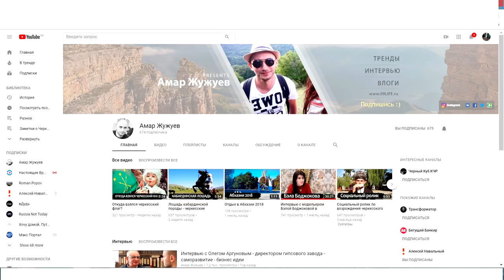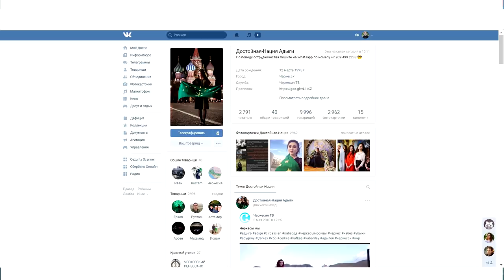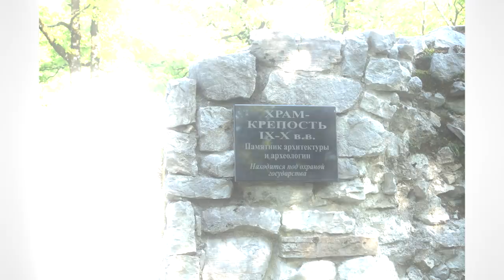Обзор древностей Сочи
Рассказ о древностях окрестностей Сочи по результатам майской поездки. Дольмены, менгиры, кромлехи, древние храмы и крепости. Более подробно в статьях на Яндекс Дзен (stieben_on_air)